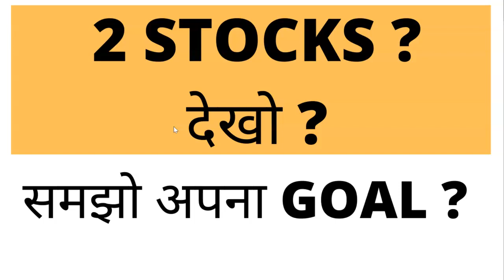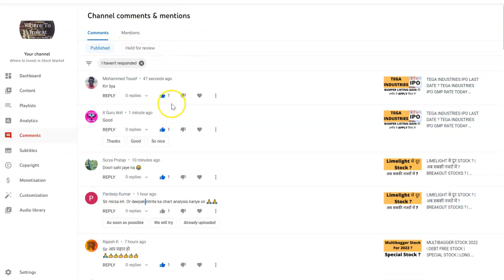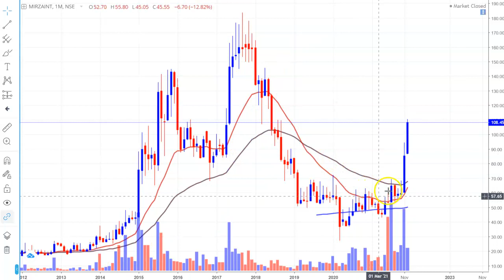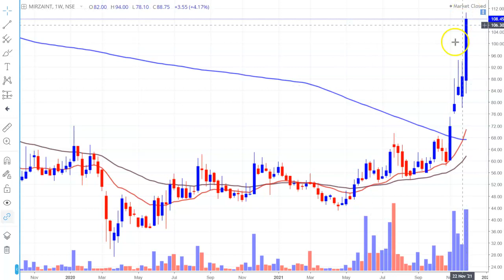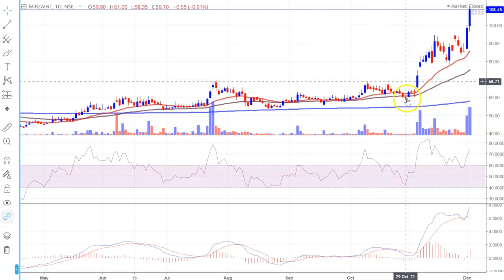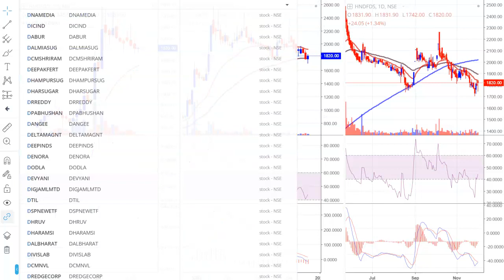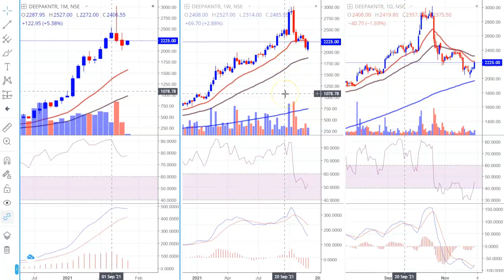2 STOCKS ? DEEPAK NITRATE SHARE | MIRZA INTERNATIONAL SHARE | LATEST STOCK UPDATES